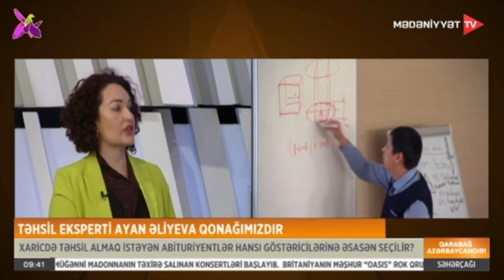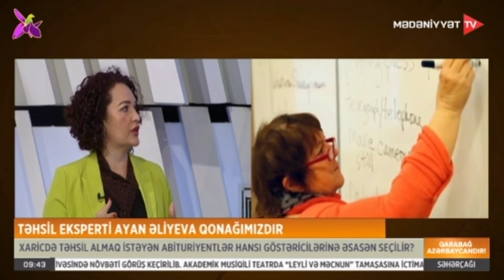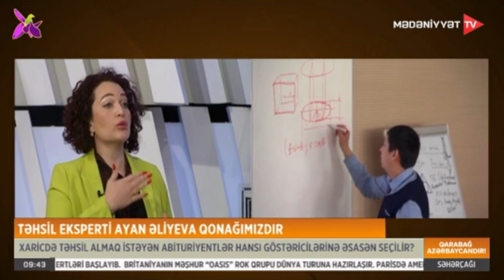Attestatla xaricdə təhsil almaq üçün hara və necə müraciət edilməlidir?